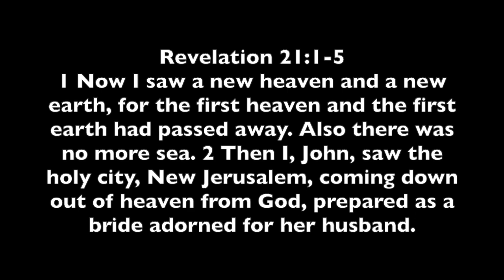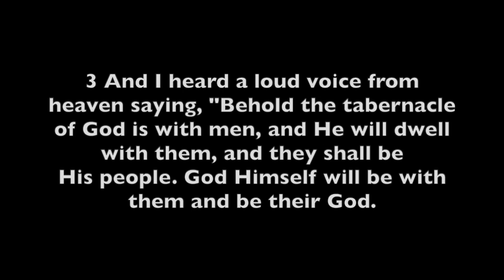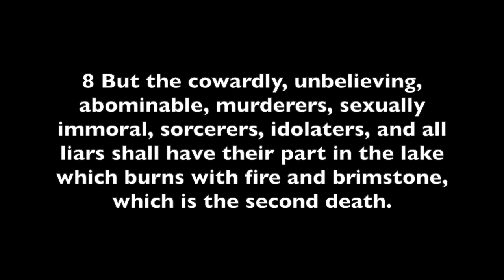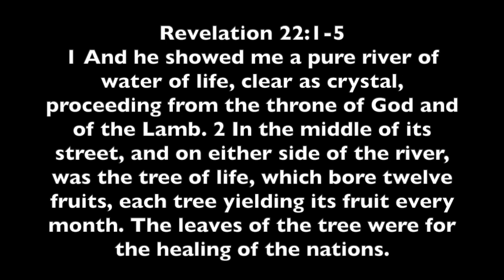Sunday School, April 5, 2020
Eternal Life - Revelation 21:1-8, 22:1-5